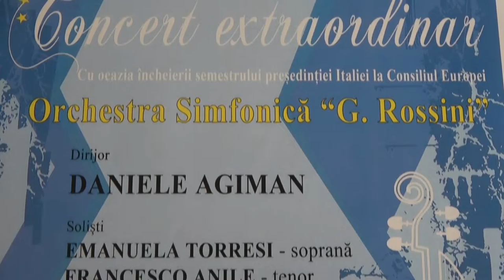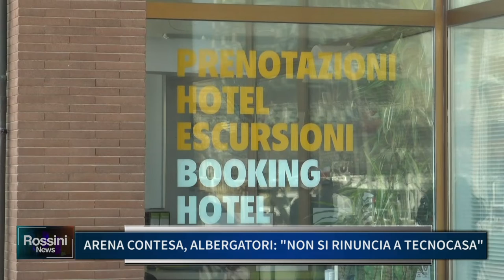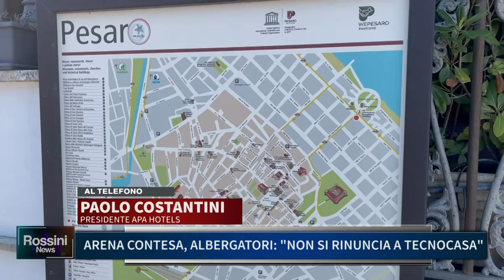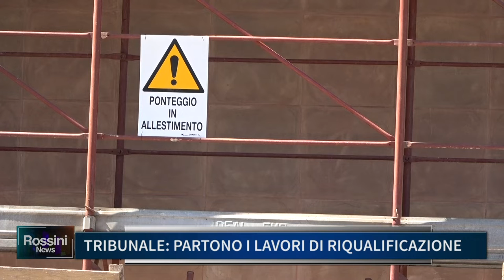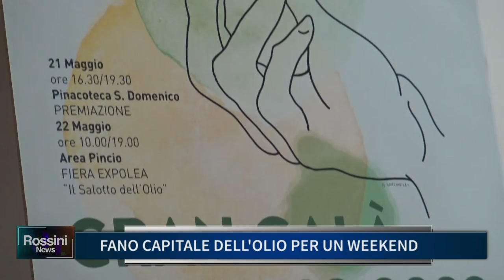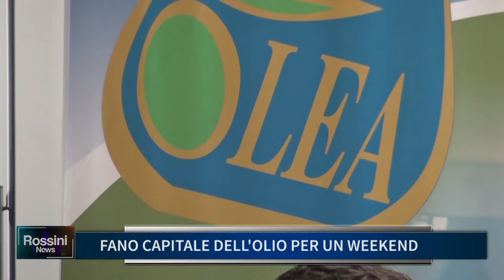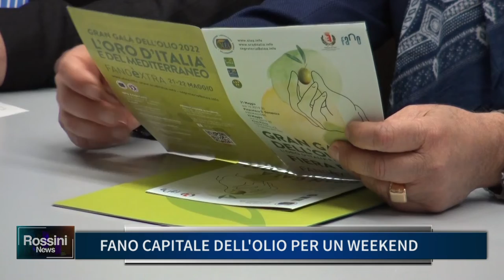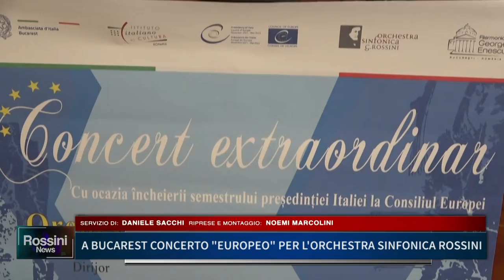ROSSINI NEWS 11 MAGGIO 2022